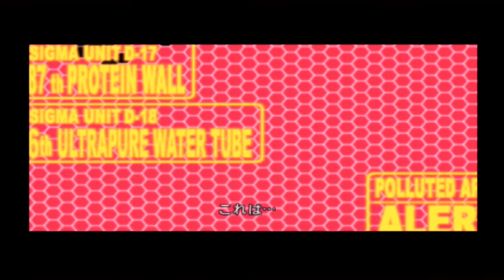【アニメ】 エヴァンゲリヲン:序 第3話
舞台は、総人口の半分が失われたという地球規模の大災害「セカンドインパクト」から15年後の世界。主人公の碇シンジは、3年間会っていなかった父ゲンドウに呼び出され神奈川県第3新東京市にやって来るが、その途中、巨大な謎の生命体「使徒」（第4使徒）と国連軍との戦闘に巻き込まれる。第3新東京市の地下空間「ジオフロント」に存在する国連直属の特務機関「NERV（ネルフ）」の最高司令であるゲンドウは、NERV本部に到着したシンジに、NERVが開発した汎用ヒト型決戦兵器・人造人間「エヴァンゲリオン」の一体、初号機を見せ、そのパイロットとなって使徒と戦うことを強いる。シンジは出来るわけがないと拒むが、もう一人のパイロット・綾波レイの重傷を目にし、エヴァに乗ることを決める。シンジは、エヴァ初号機を歩かせることに成功するが、2歩目で転んだところを第4使徒に捕まえられ、腕と頭部を破壊される。しかし初号機は暴走を起こして使徒を圧倒、最後は使徒が自爆する。
シンジは、上司の葛城ミサトの家に同居することになった。中学校では鈴原トウジから、先の戦闘で妹が怪我をしたという理由で殴られ、乗りたくて乗っているわけではないシンジは、自分がパイロットである理由を自問する。まもなく第5使徒が現れ、シンジは初号機で迎撃するも、ビルをも容易く切断する使徒の触手に追われ、補給電線のアンビリカルケーブルをも切断される。さらに山の中腹へと投げ飛ばされるが、そこにはシェルターを抜け出し、戦闘を見物に来ていたトウジと相田ケンスケがいた。シンジはエントリープラグへ二人を避難させると、ミサトの退避命令を無視して初号機にナイフを持たせ、使徒へと突撃する。初号機は腹を使徒の触手で貫かれつつも、ナイフを使徒のコアに突き立てその殲滅に成功する。命令無視をミサトに咎められたシンジはミサトの家を出るが、追跡していたNERVの保安部によりNERV本部へと連行される。「誰のためでもなく自分の意志で乗るのかどうか決めなさい」とミサトに言われたシンジは、改めてその意味を考える。
その後、第3新東京市に第6使徒が襲来。シンジは初号機で出撃するが、遠距離から使徒が放った光線により負傷する。破損した初号機が回収された後、使徒はジオフロントに向け地表装甲盤の掘削を始める。攻防ともに強力で守備範囲の広大な使徒に対し、ミサトは遠距離からエヴァの陽電子砲による狙撃作戦「ヤシマ作戦」を立案・実行するが、死ぬ思いをしたシンジはエヴァへの搭乗を拒む。ミサトはシンジにジオフロント深部に置かれている第2の使徒「リリス」を見せ、リリスと使徒との接触による「サードインパクト」を防ぐため、職員全員が使徒と刺し違える（最悪の場合は本部ごと自爆する）覚悟でいると言い、シンジは再びエヴァに乗ることを了解する。囮として使徒への集中砲撃が行われる中、日本全土の電力を接収しての陽電子砲の一撃は、使徒に命中するが、致命傷とはならず反撃される。シンジは恐怖に震え、ゲンドウはシンジが役に立たないと判断、砲手をレイに変えようとするが、ミサトは彼を信じ託すべきと主張しそれが認められる。2射目の準備を始めるシンジを、再度使徒の光線が襲うが、レイの乗る零号機が盾でこれを防ぎ、初号機の撃った陽電子砲の2射目によって第6使徒は殲滅された。
一方、月面では渚カヲルが棺から目覚めていた。

このゲームは『ヱヴァンゲリヲン新劇場版:序』から『TV版』『旧劇場版(EOE)』を辿ります。
『序』は一旦エンディングが流れ、続きはTVシリーズのストーリーをベースに物語は進んでいきます。
発売時点で『新劇場版:破』がまだ公開されていないので、『序』以降はアスカなどもTV版準拠になっています。

■『新劇場版:序』を軸に、TVアニメ版の内容も補完される…
日常。それは、他人との触れ合いがもたらす生き残りの布石。
戦闘。それは、迫り来る使徒の脅威から人類を守る最後の砦。
可能性。それは、あるべきはずのセカイへ行き着く数々の道程。

(C)カラー
(C)GAINAX・カラー/ProjectEVA
(C)GAINAX・カラー/EVA製作委員会
(C)2009 NBGI